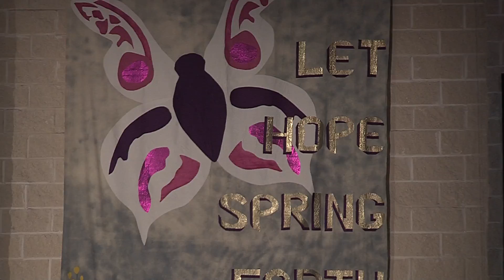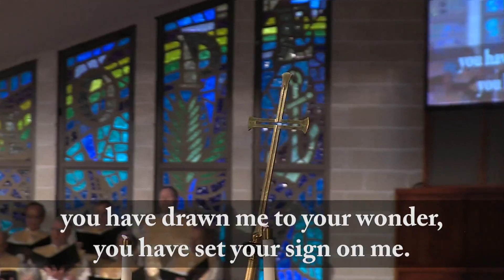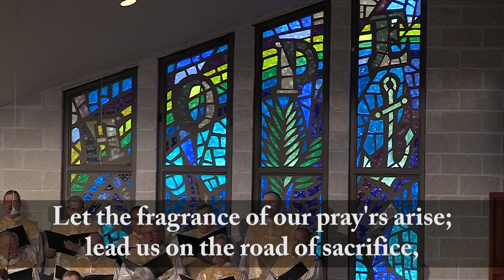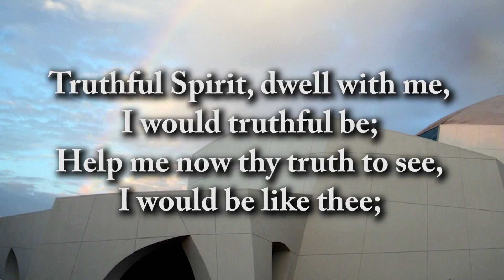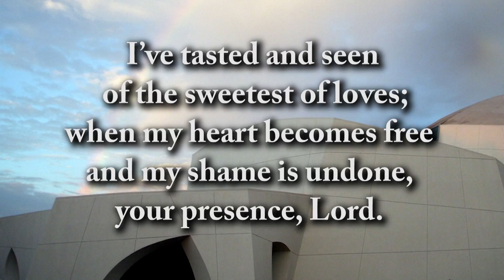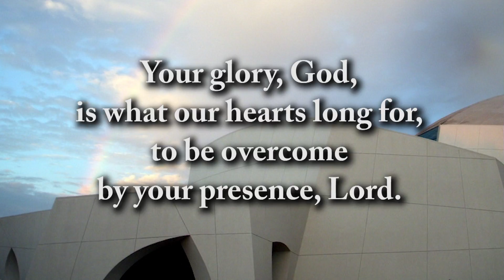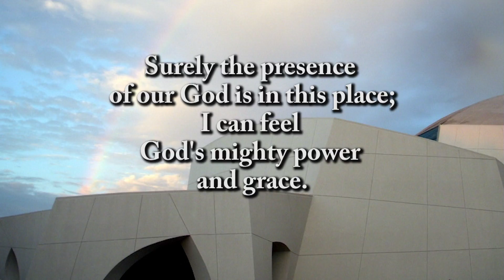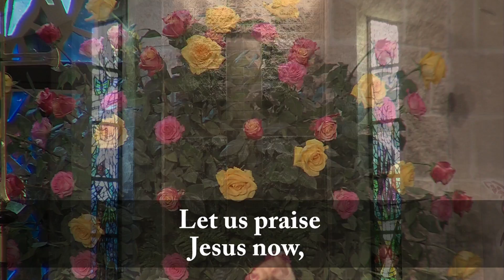7th Sunday of Easter - May 8, 2016 - 11 am - "Power" by Rev. Dr. Neil Cazares-Thomas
7th Sunday of Eastertide
May 8, 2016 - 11:00 am -
"Power"
 by Rev. Dr. Neil Cazares-Thomas